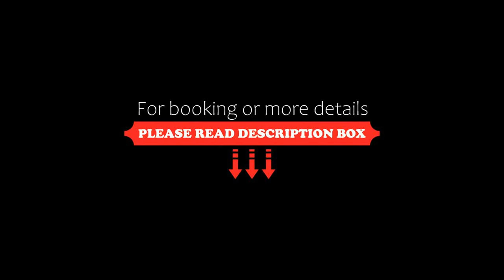Appartement Lengdorfer, Untertauern, Austria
About Property:
Located in Untertauern and only 40 km from Eisriesenwelt Werfen, Appartement Lengdorfer provides accommodation with mountain views, free WiFi and free private parking. This sustainable apartment is located 32 km from Mauterndorf Castle and 33 km from Dachstein Skywalk. Hohenwerfen Castle is 36 km from the apartment.

All units include a seating area, a flat-screen TV with cable channels, a fully equipped kitchen and a private bathroom, while some u...
Property Type: Hotel
Address: 21 Waldherrstraße, 5561 Untertauern, Austria
Searching For
1. Appartement Lengdorfer - Untertauern - Austria
2. Appartement Lengdorfer - Untertauern - Austria Address
3. Appartement Lengdorfer - Untertauern - Austria Rooms
4. Appartement Lengdorfer - Untertauern - Austria Amenities
5. Appartement Lengdorfer - Untertauern - Austria Offers and Deals
Audio Credit:
Track Title: Reasons To Hope
Artist: Reed Mathis